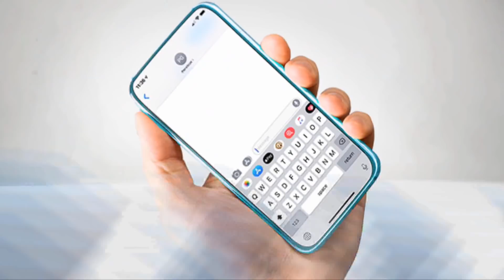ESTE AUDIO ¡NO ES LA VOZ DE DIOSDADO! ES UN SHOW - Chic al Día | EVTV | 08/05/20 S3